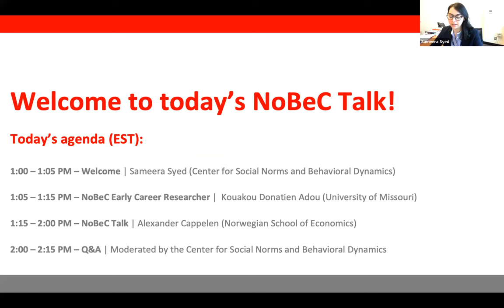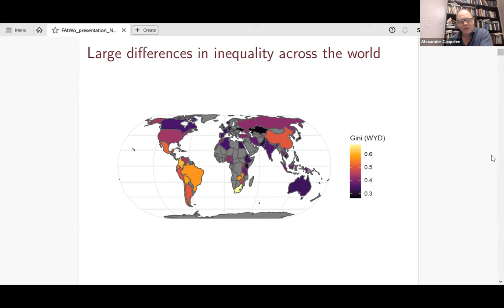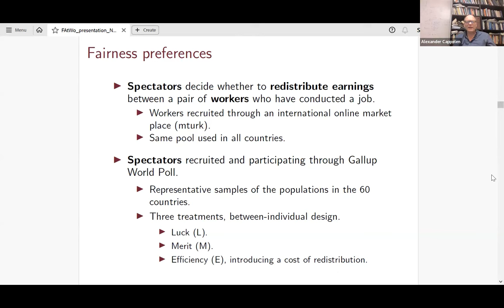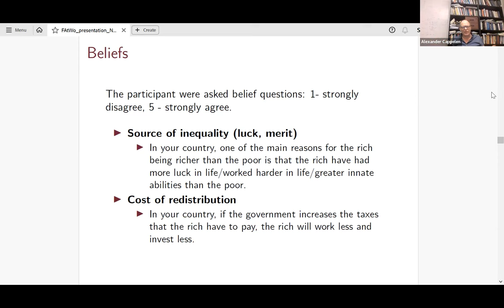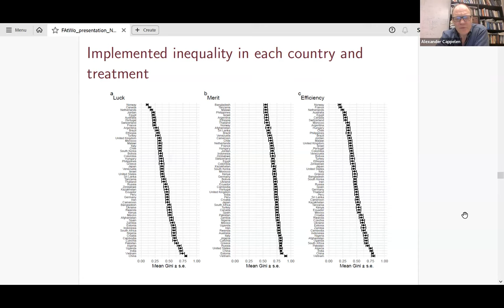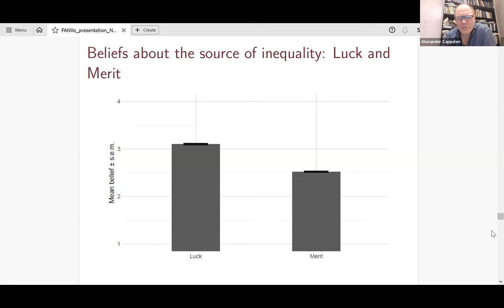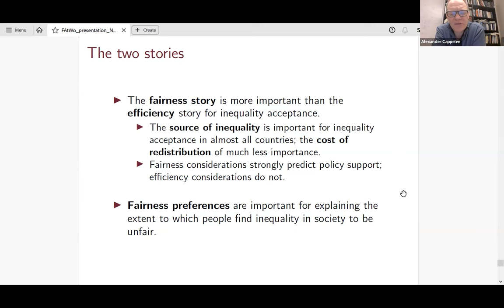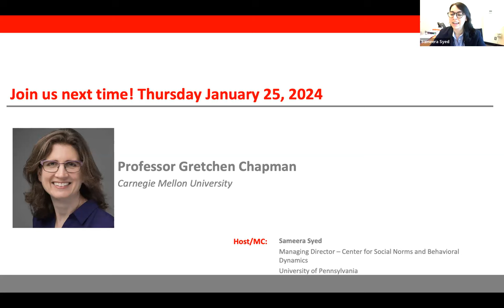NoBeC Talk 2023 - Fairness Across the World - Dr.Alexander Cappelen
"Fairness Across the World"

 Alexander Cappelen  | Norwegian School of Economics

This talk will be based on a paper that reports from a large-scale study of people's fairness preferences and beliefs, where 65,000 individuals from 60 countries make real distributive choices. We establish causal evidence on the role of the source of inequality and efficiency considerations for inequality acceptance, and we provide a rich description of people's beliefs about the main sources of inequality and the cost of redistribution. We find large heterogeneities in both preferences and beliefs and show that they are strongly associated with people's policy views on redistribution. The paper also studies how people's fairness views relate to various country characteristics. In particular, we show that there are striking differences between the developed and developing countries in both fairness preferences and beliefs.

NoBeC Early Career Researcher - Kouakou Donatien Adou

If you would like to be featured as an Early Career Researcher in one of our talks, please apply